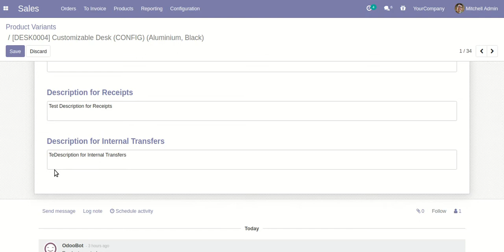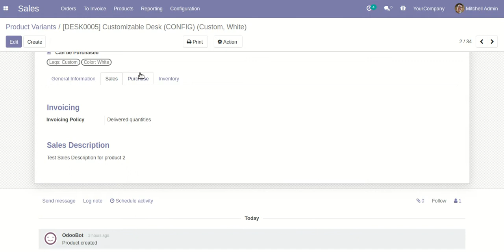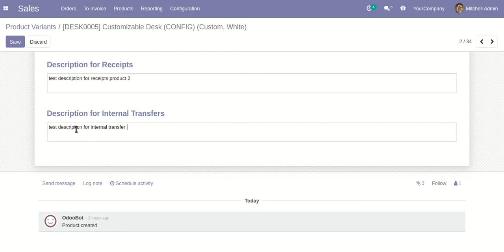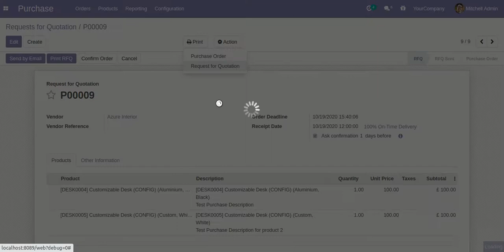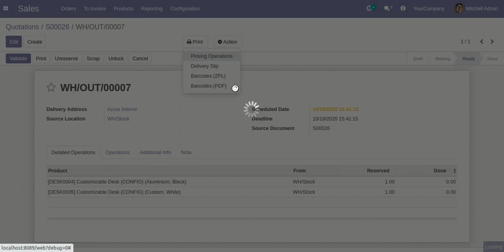Product Variant Description Odoo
Product Variant Description

This module assists in setting the description for internal, sales orders, purchase orders, delivery orders, incoming orders, and internal transfers in product variants. Currently, in Odoo, you are unable to modify the description of the sale order, purchase order, delivery order, incoming order, and internal transfer in product variants. Our module aims to resolve this issue and provide a solution.

🔥 Don't miss out on this opportunity! Get the best deals now! 🔥